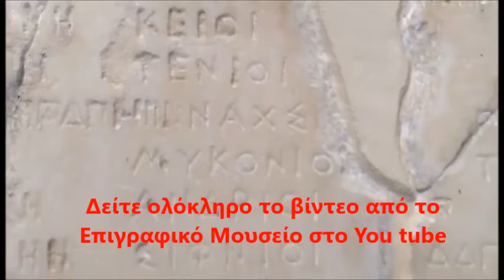Ονόματα Ισχυρών Ευβοϊκών Πόλεων που πλήρωναν την ΑΘηναϊκή συμμαχία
Βρίσκεται στο Επιγραφικό Μουσείο και διαβάζουμε τα ονόματα ισχυρών Ευβοϊκών πόλεων που πληρώνουν φόρο στην ΑΘήνα. Πρώτα διαβάζεται το ποσό και κατόπιν το όνομα της Πόλης.